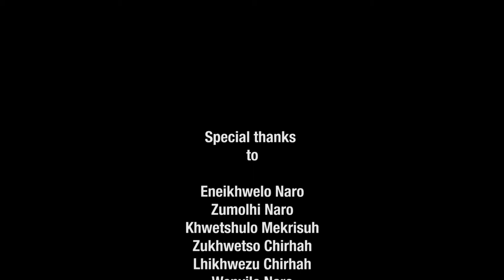Traditional folk songs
A document of our precious folk songs (Chizami village, Nagaland) which our elders are passing on to the youth.